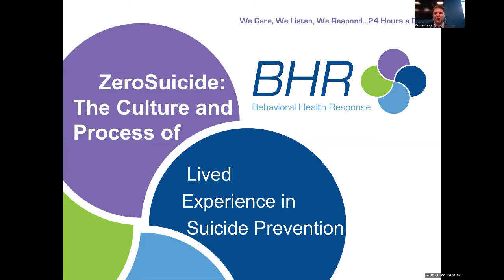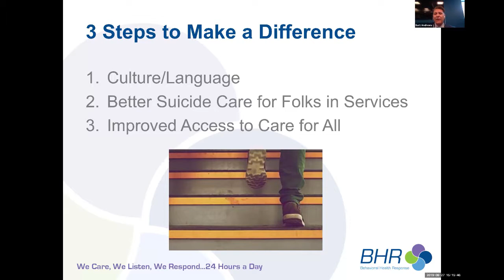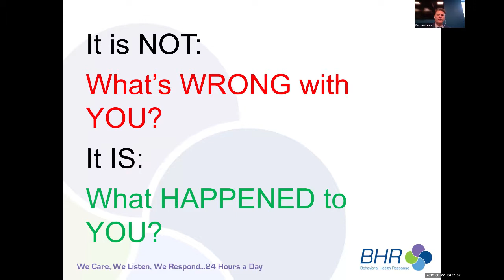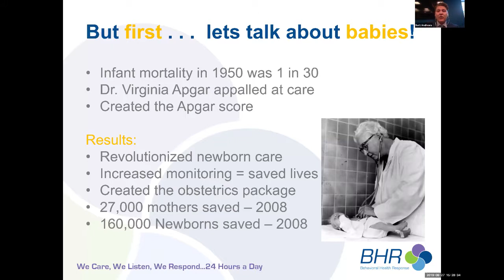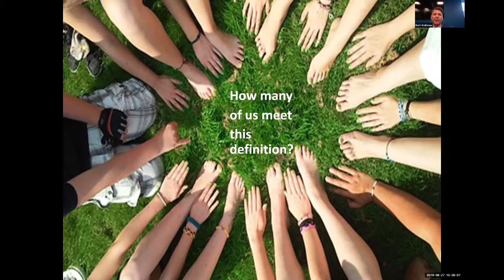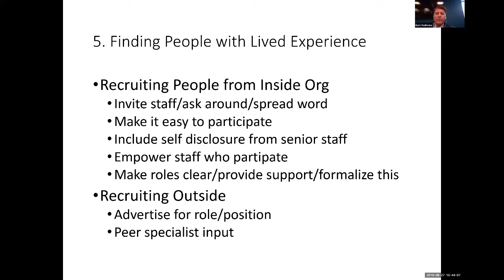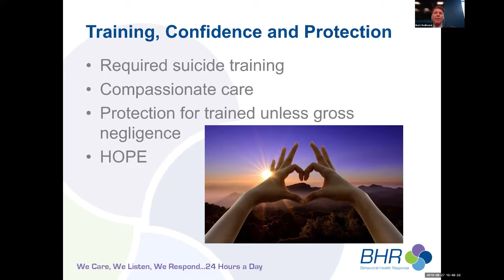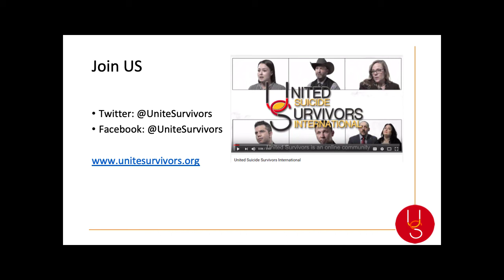What Could Lived Experience Leadership Look Like In Healthcare?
Webinar Objectives
1) Hear an overview of the Zero Suicide approach
2) Understand the current context of Lived Experience in the Zero Suicide approach
4) Regarding LE engagement, understand some potential pain points as well a success strategies (from perspective of someone with lived experience, and also of healthcare system)
Bart Andrews, PhD, is vice president of telehealth and home/community services at Behavioral Health Response (BHR). He is also former president of the National Association of Crisis Organization Directors, co-chair of the Suicide Lifelineâ€™s Standards, Training and Practices committee, a member of the Suicide Prevention Resource Centerâ€™s (SPRC) Steering Committee, an SPRC ZeroSuicide Academy faculty member and member of the American Association of Suicidologyâ€™s Executive Board of Directors. Dr. Andrews is a suicide attempt survivor and a proponent of embracing of lived expertise in our suicide prevention efforts who believes that the path to suicide prevention must be framed in the context of relationships, community and culture. Dr. Andrews was recognized as one of the top 21 mental health professionals of 2015 to follow on Twitter and can be found @bartandrews. He has more than 20 years of experience providing behavioral health services. He received his Bachelor of Arts from the University of Missouri-St. Louis and his PhD from Southern Illinois University. He is actively involved in raising community awareness about the risk of suicide and training community members, law enforcement and other professionals in suicide assessment and intervention.